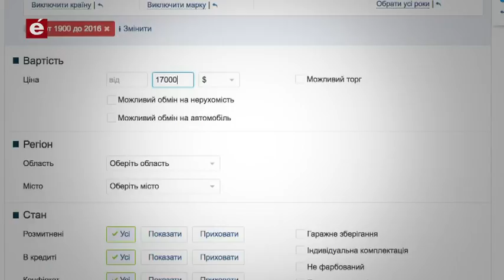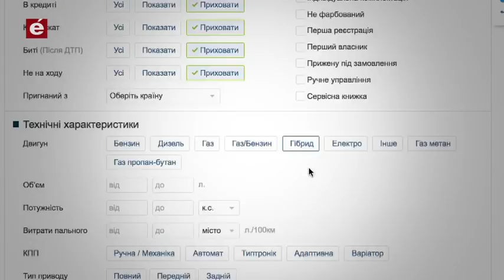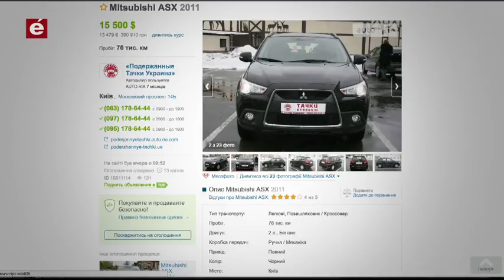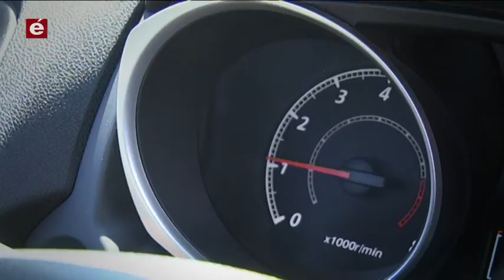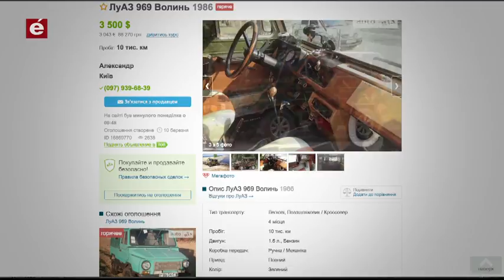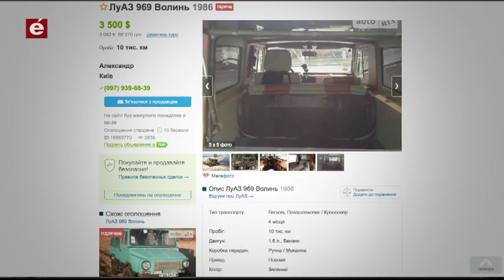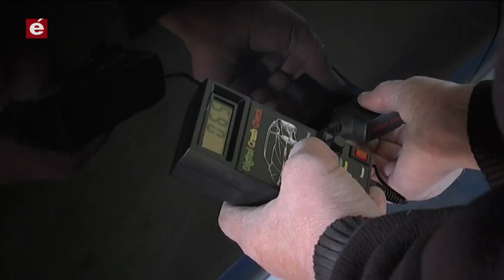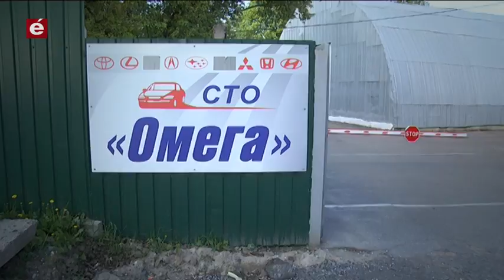«Авто перевірено». Випуск №4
Сьогодні наш герой шукає кросовер. Обираємо серед Mitsubishi ASX, Nissan Qashqai та ЛуАЗ 969 Волинь:)
Сподобалась машина? Переходьте і роздивляйтесь авто з програми: